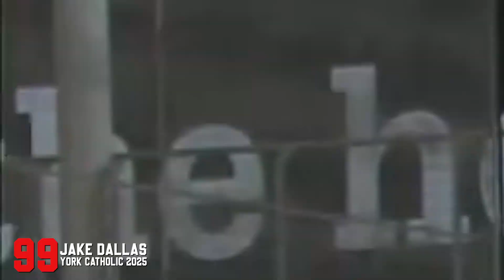MVP Jake Dallas York Catholic 2025 FULL HIGHLIGHT